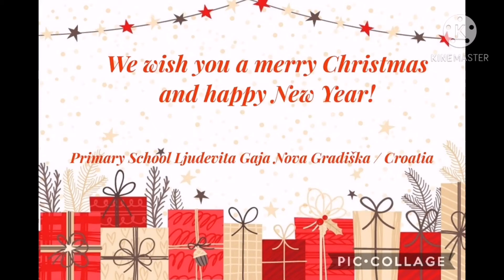Christmas cards - Teenagers and schools from different parts of the world